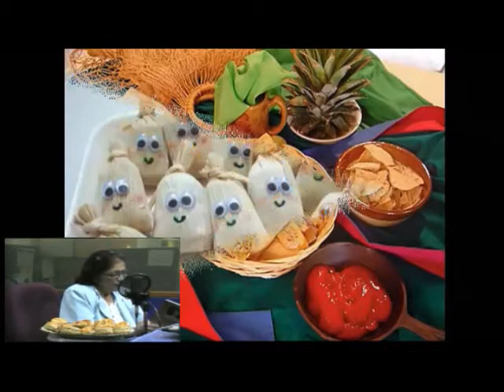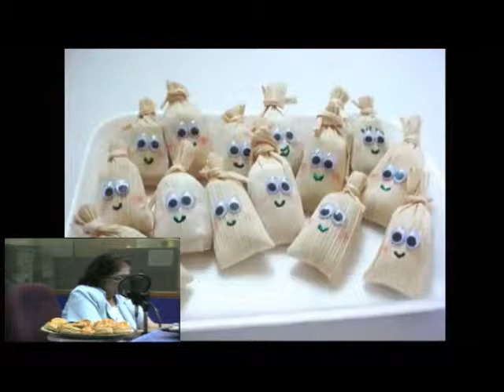RECETAS CASERAS, CON SAZÓN A LA MEXICANA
Escucha CON SAZÓN A LA MEXICANA DE LUNES A VIERNES A LAS 11 DE LA MAÑANA POR RADIO MUJER por el 1040 de AM, Radio Mujer; o